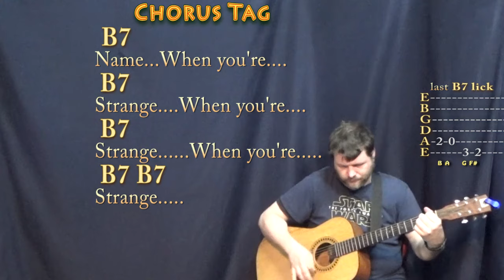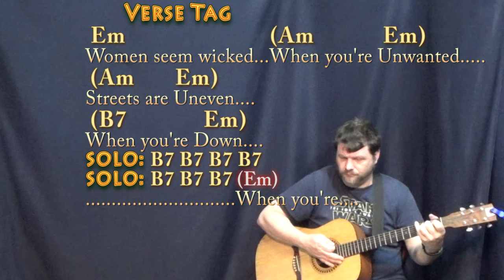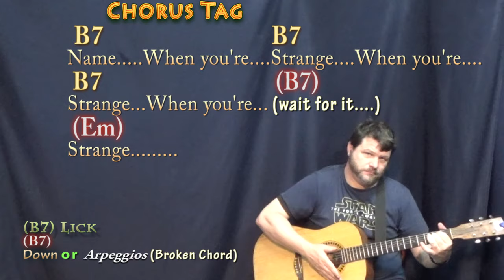People Are Strange (The Doors) Guitar Lesson Chord Chart Cover with Chords/Lyrics